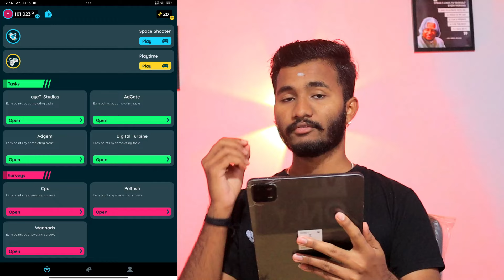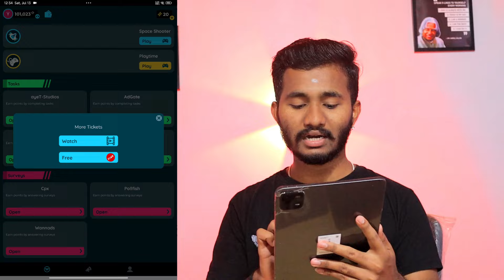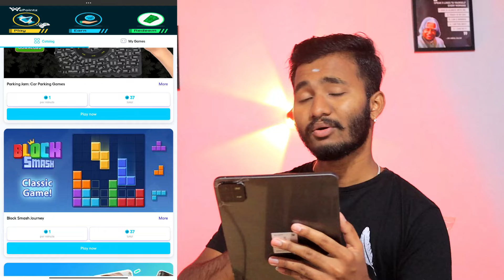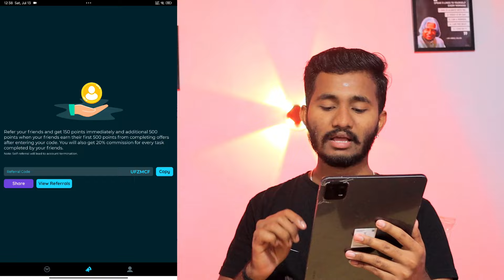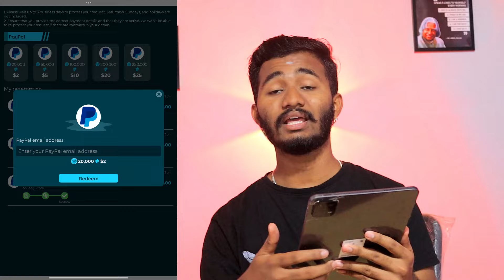ಫೋನಲ್ಲಿ ಶೂಟರ್ ಗೇಮ್ ಆಡಿ ₹2000 ಬಂತು / ಯಾವುದೇ Invest ಇಲ್ಲದೇ / Play Games And Earn Money Kannada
Refer Code:- UFZMCF

ನಮ್ಮ ಟೆಲಿಗ್ರಾಮ್ ಗ್ರೂಪ್ Join ಆಗಿ ನಮ್ಮ ವೀಡಿಯೋ ನೋಡುತ್ತಾ ಫ್ರೀಯಾಗಿ ಗಿವವೇ ವಿನ್ ಆಗಿ 🤑